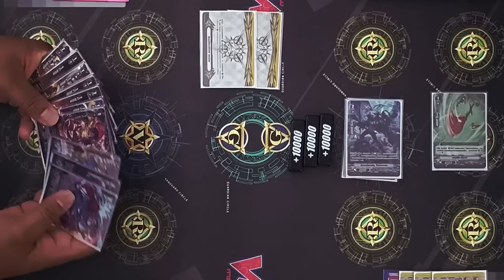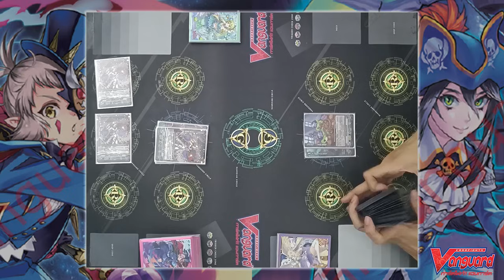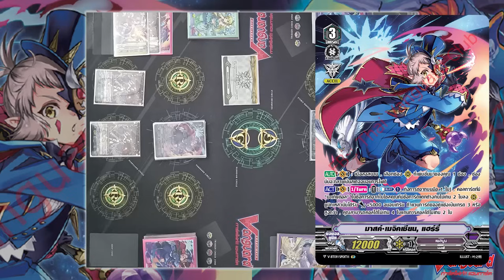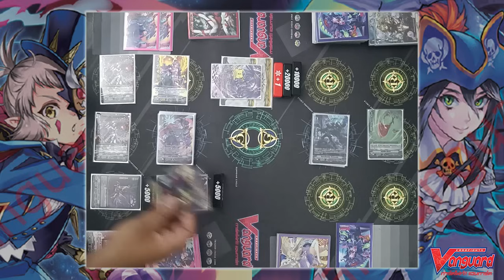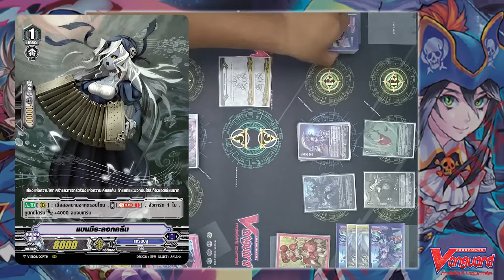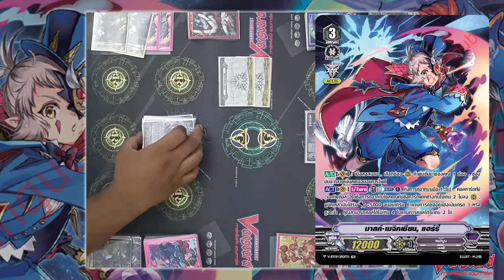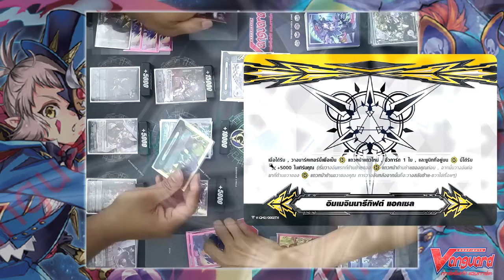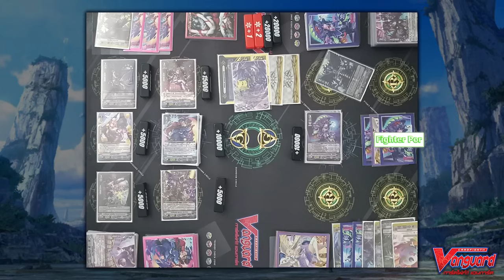[ ดวลการ์ด ] แวนการ์ด เพลมูน แฮรี่ VS แกรนบลู ไนท์โรส V-BT09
🔥 ดวลการ์ด แวนการ์ด
✅ เพลมูน (แฮรี่) VS แกรนบลู (ไนท์โรส) V-BT09

ศึกดวลการ์ดของแคลนที่ไอดอลสาวทั้งสองเล่นมาแล้ว
ระหว่างเพลมูนสายแฮรี่ที่มีความสามารถใหม่
เสกช่องแอคเซลเป็นสเตจได้ ทำให้ตีแรงมากยิ่งขึ้น
ปะทะแกรนบลูสายไนท์โรสที่เชียร์พลังให้เรียร์การ์ดได้
แถมยังชุบหลุมขึ้นมาทำเวฟได้อีกด้วย

ใครจะเป็นฝ่ายชนะ ไปรับชมกันเลย

☑ ดูการ์ตูนย้อนหลัง ➡

 / kidzncardzc.  .